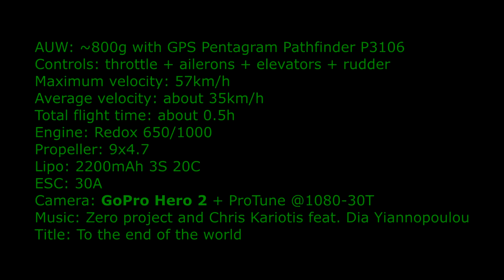RC Moto Glider 170cm wing span